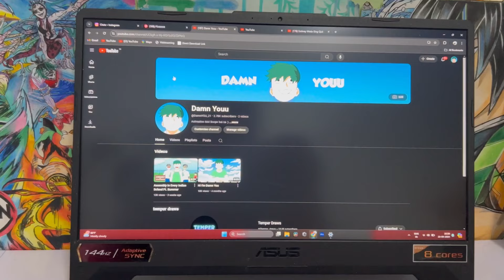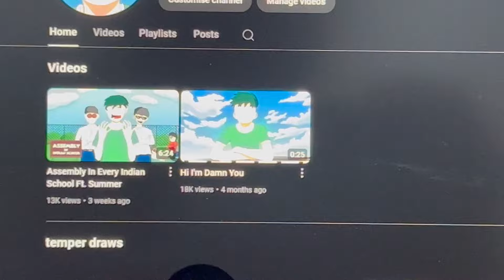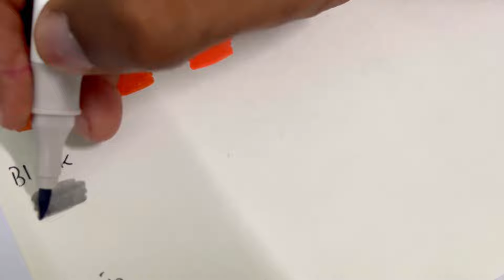3 Months Review Of These Ohuhu Markers🥹 | Dry Or Still Working??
Hey guys In Today's video I’m Reviewing The ohuhu markers i bought 4 months ago